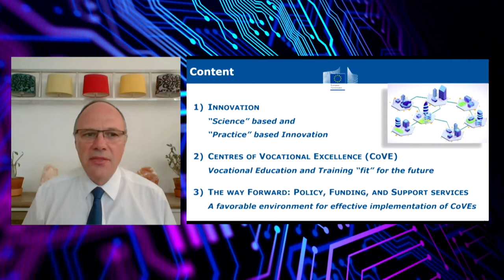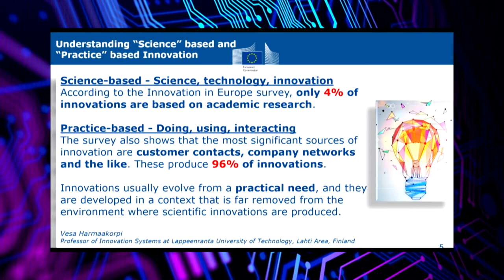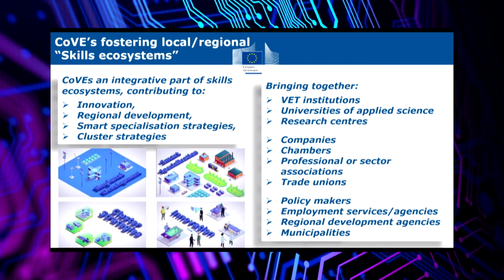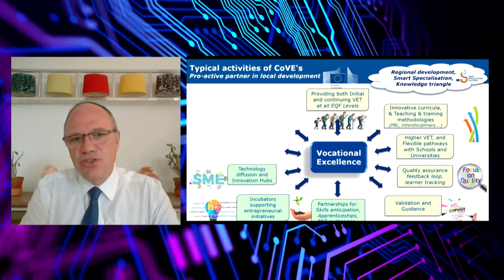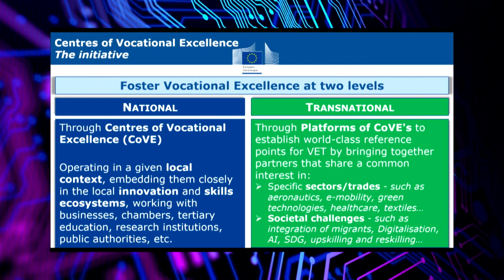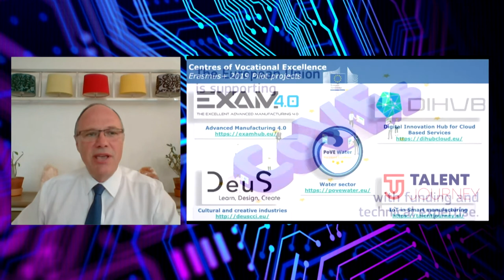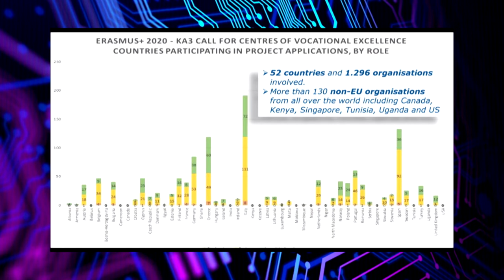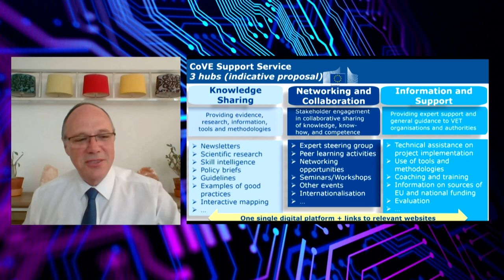JOAO SANTOS - Dirección General de Empleo, Asuntos Sociales e Inclusión, Comisión Europea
Visión política de la iniciativa de centros de excelencia profesional